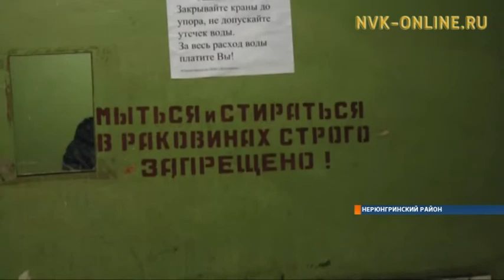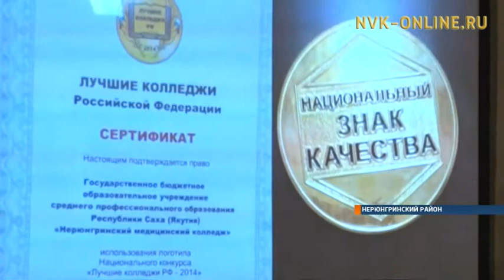Нерюнгриский медицинский колледж отметил 25-летний юбилей